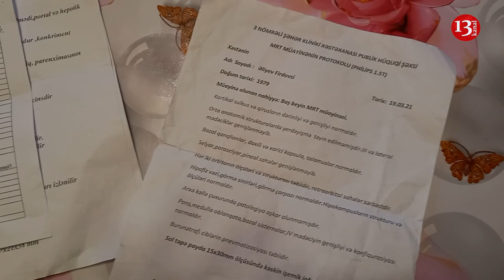"Vəziyyət pisdir, evdə işləyən tək mən idim, imkan verməyin balam atasız qalsın"-Şikayət